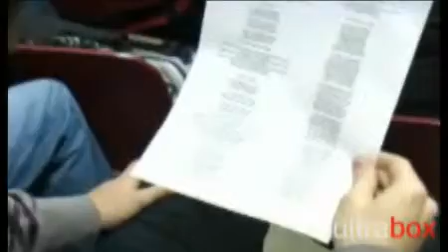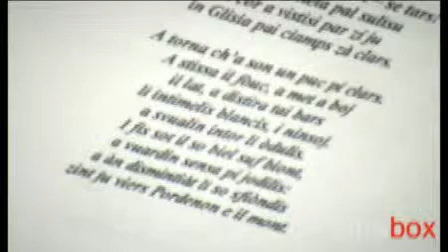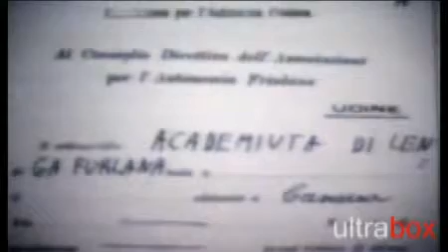La nuova gioventu'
Al Liceo Grigoletti di Pordenone lo scorso 6 dicembre si &egrave; tenuto un importante incontro che verteva sulla poesia friulana di Pier Paolo Pasolini. Il Centro Culturale "Augusto del Noce" ci ha inviato questo bel reportage. Guardalo e poi inviaci anche tu il tuo Ultrabox!